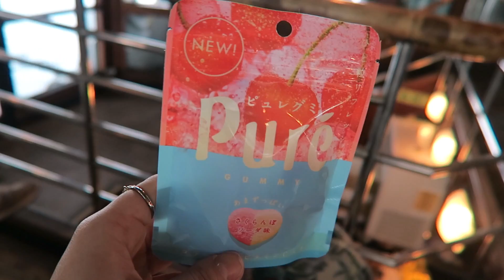TURISMO EM TOKYO | ANDANDO DE BARCO - TOKYO CRUISE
Assista também UM DIA MARA NA TOKYO SKYTREE